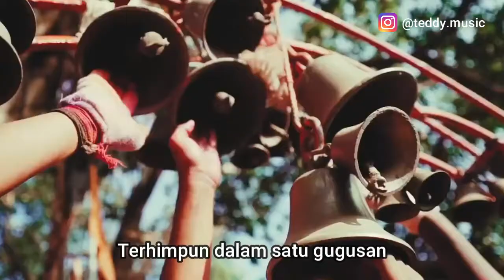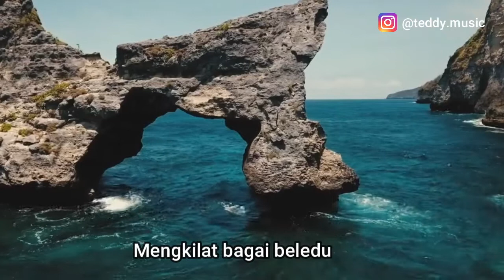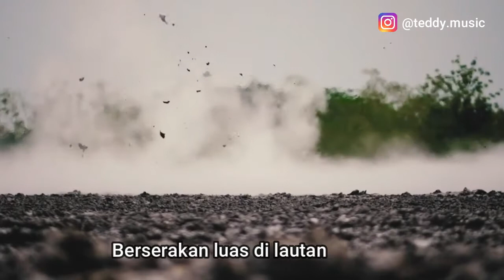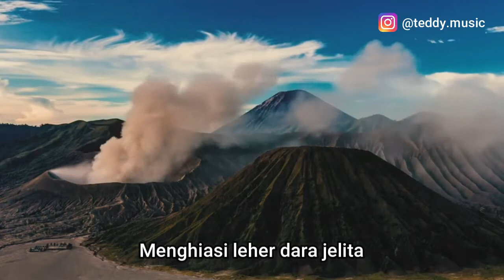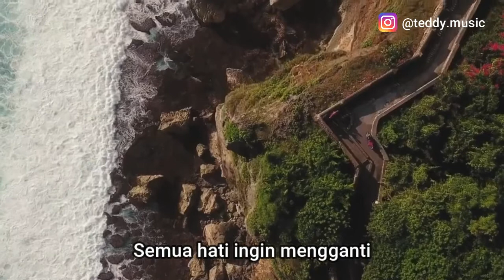KERONCONG NUSANTARA INDAH KARAOKE MIDI LIRIK Krc I NADA CEWEK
KERONCONG NUSANTARA INDAH KARAOKE MIDI

VIRAL SONG